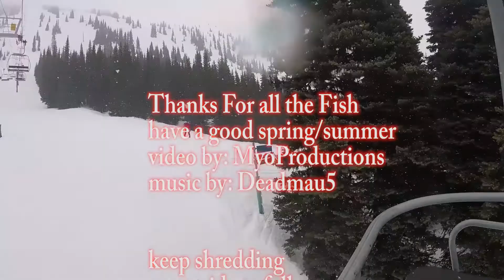Crystal Mt. - My Last Chair Ride Up - 2018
Crystal Mt. - My Last Day 2018, last chair on rainier express for my 2017-18 season.